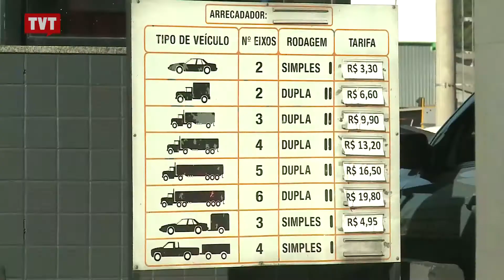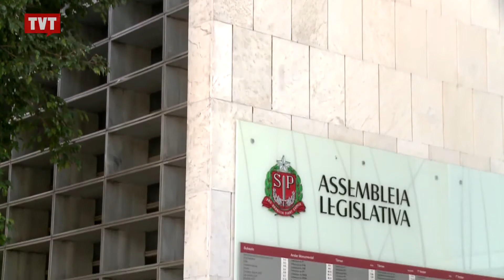CPI dos pedágios: relatório alternativo aponta tarifas 49% mais caras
Termina amanhã a CPI dos pedágios na Assembléia Legislativa de São Paulo. Os deputados Antonio Mentor e Gerson Bittencourt fizeram um relatório alternativo que aponta que o modelo de concessão das rodovias estaduais prejudica os motoristas que utilizam as estradas do estado.